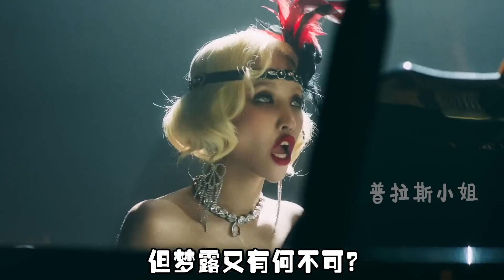田小娟到底有多拼？其他爱豆上《我独自生活》放松，她却赶去工作【普拉斯小姐】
田小娟到底有多拼？其他爱豆上《我独自生活》放松，她却赶去工作

普拉斯小姐 田小娟 娱乐 我独自生活 本频道制作的所有视频都经过严格审核，确保不会包含任何仇恨言论的元素。